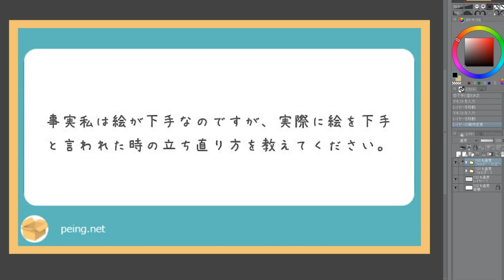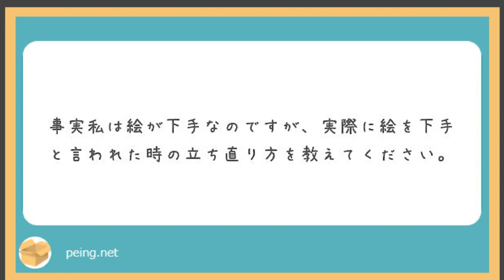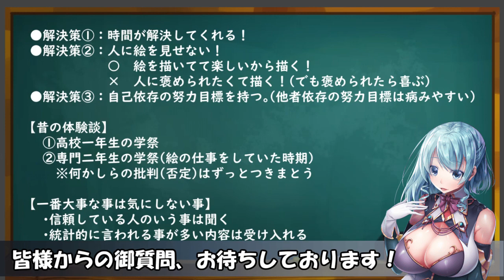【質問コーナー】ヘタと言われて凹んだ時【第９回】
質問箱に寄せられた皆様の御質問にサラっとお答えしていくコーナーです！絵の描き方だけでなく、勉強方法や進路のお悩みなどもお気軽にご相談いただけたらと思います！

＝＝＝自己紹介＝＝＝＝＝＝＝＝＝＝＝＝＝＝＝＝＝＝＝＝＝
イラストレーター兼講師（専門学校/お絵描き講座パルミー/セミナー）